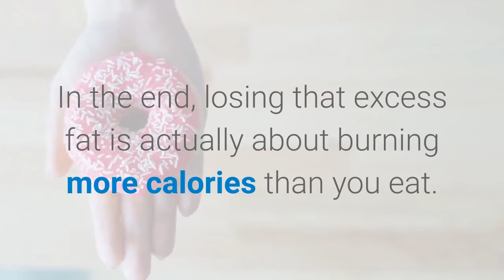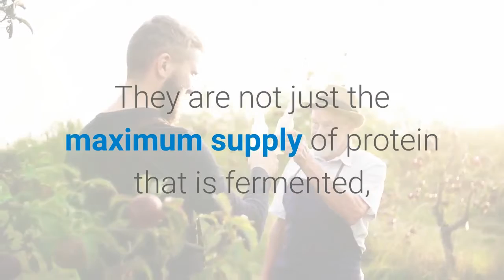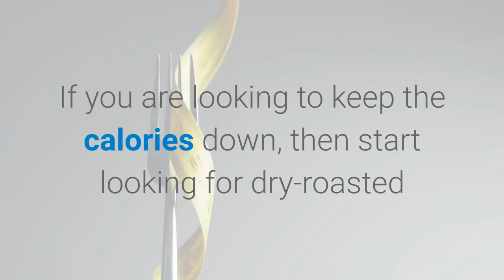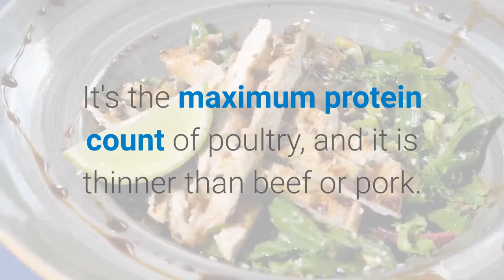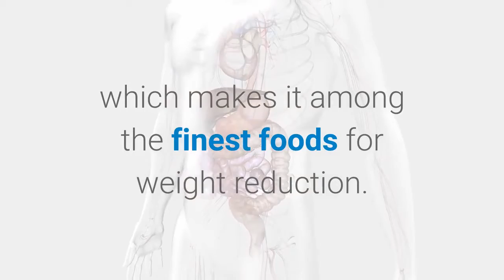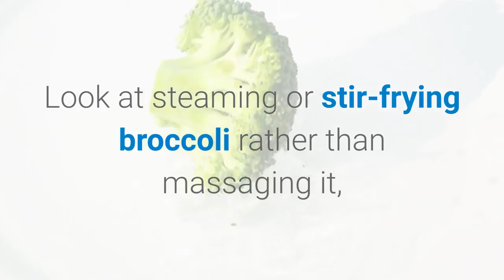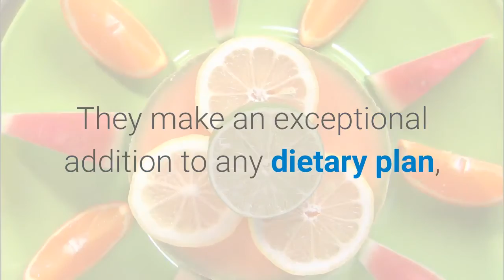Top 10 Protein Rich Foods For Weight Loss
"One of the best things you can do to help you maintain a healthy lifestyle is to incorporate protein rich food into your diet. This can help you burn calories and keep your body at a healthy weight. There are many foods that contain high amounts of protein such as lean meat, milk, cheese, yogurt, beans, and eggs. It is important to choose your protein rich food wisely, so that you get the best results.

You may not realize that cheese contains whey which can be used for building muscle, and low fat dairy products can also help you maintain a healthy weight. An example of a great option is cottage cheese. These foods are packed with protein, and dairy fat that keeps you feeling full longer. For those looking to lose weight, the key is finding a balance between eating the right amount of calories for losing weight and staying healthy as well. Protein is a good way to do this. You can get the same amount of calories out of the same amount of food if you consume it in the form of a substitute for another. It is good to have in a substitute form, but it should not be the only source of protein that you consume.

One of the key elements of weight loss is staying healthy. If you are able to eat healthy and choose wisely your protein rich food choices, you can continue to stay healthy and maintain a healthy weight. One of the ways to achieve this is to choose a variety of foods. Every day you can include a different type of food, or a variety of foods in your diet. You will find this method to be very beneficial in the long run."